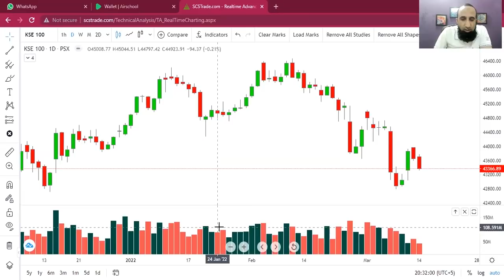Zoom Stock Market With Qazi Nabil | Episode 280 | 14-03-2022